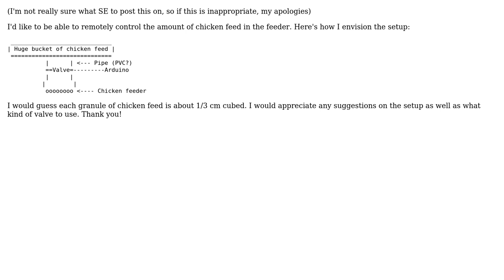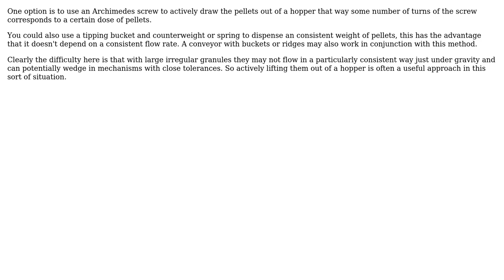Engineering: Chicken feeder design and valve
With thanks & praise to God, and with thanks to the many people who have made this project possible! | Content (except music & images) licensed under CC BY-SA | Music | Images & others | With thanks to user hyperdo user Chris Johns and the Stack Exchange Network Trademarks are property of their respective owners. You are responsible for your own actions.